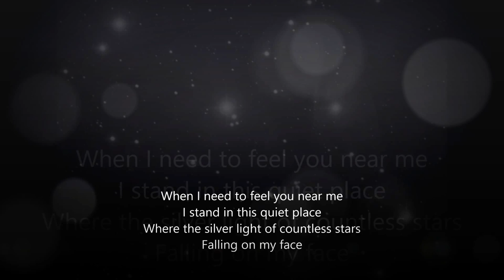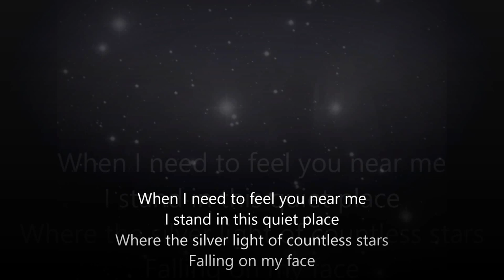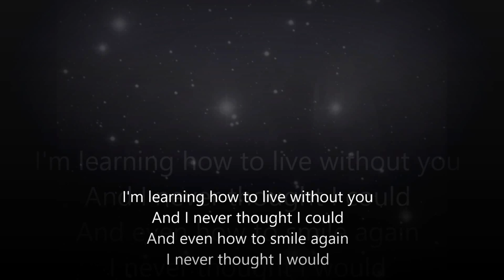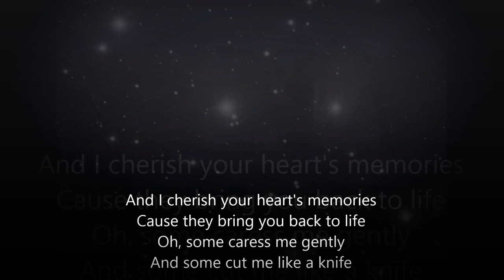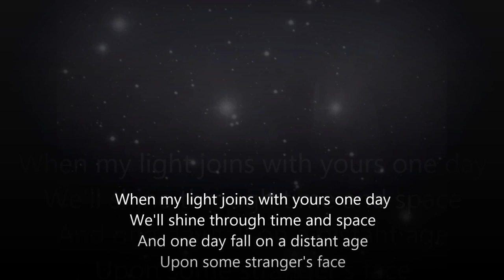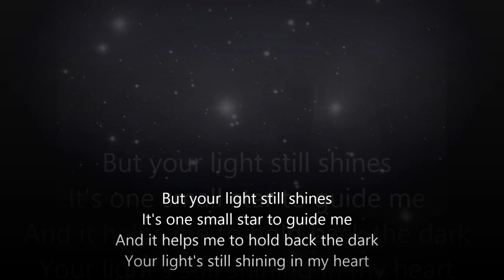One Small Star (With On-Screen Lyrics) - Ann Kirrane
"This song is about a star, when we believe our loved ones live-on forever in their spirits in the stars, then they will always be with us"...A tribute to those who have passed on. Written by Eric Bogle.